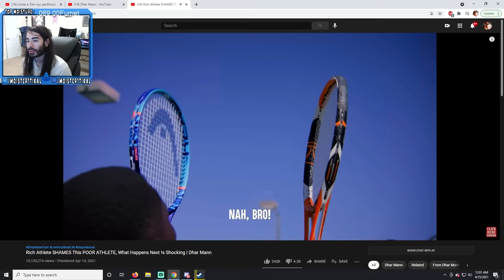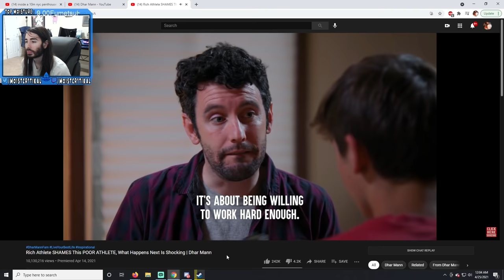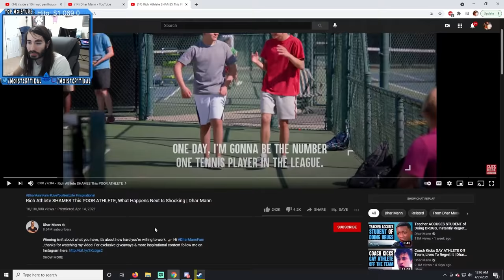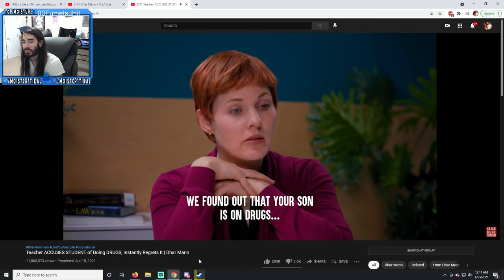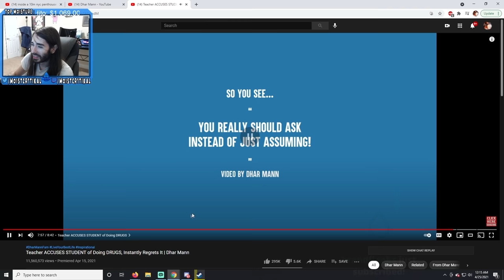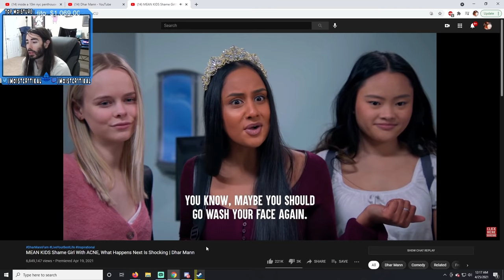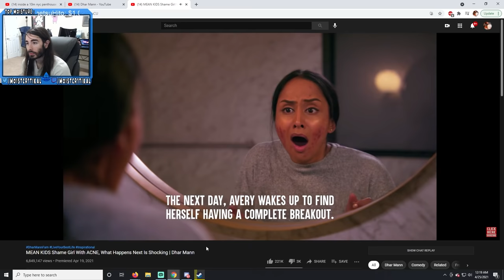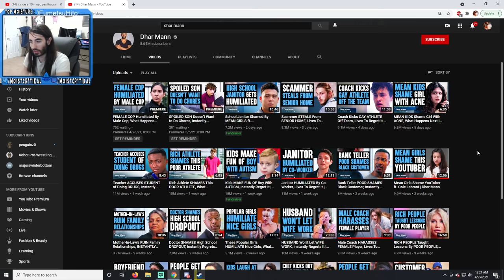Man Becomes Tennis Champion and Regrets It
This is the greatest tennis player of All Time